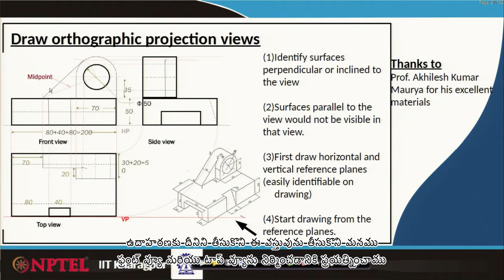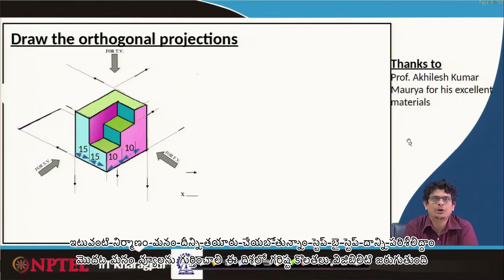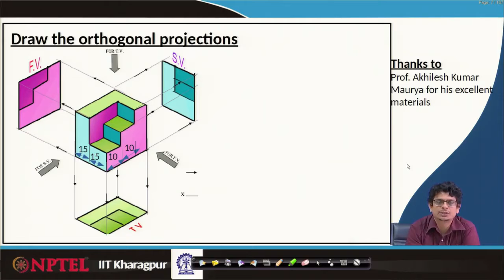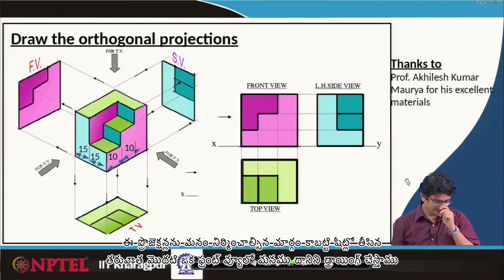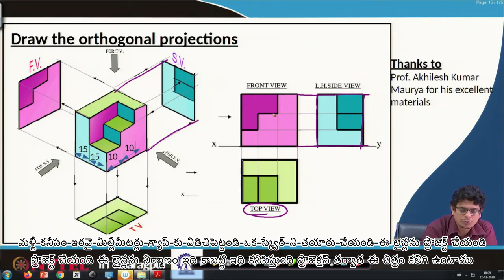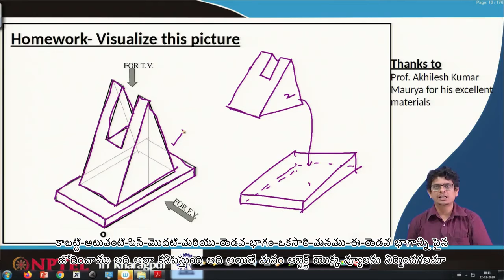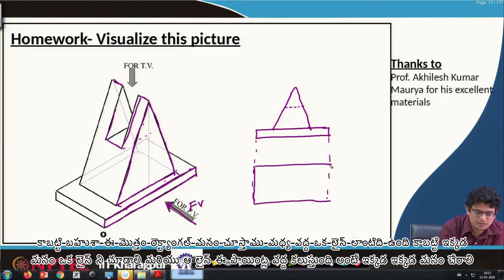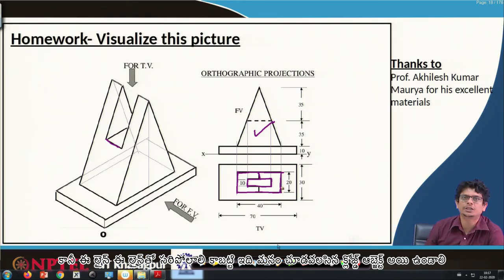Lecture 27: Orthographic Projections I (Part 7) - [Telugu]